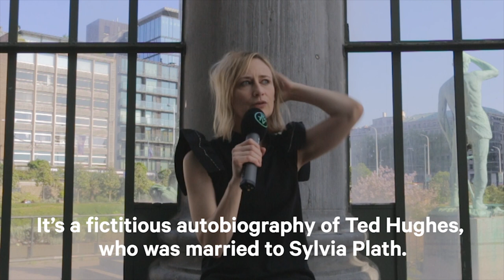STRANDED: Desert island essentials with Geike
When stranded on a desert island Geike would watch ‘The Straight Story’ over and over again to put things into perspective. Discover what else keeps her going. Geike is playing Rock Werchter 2019 on Thursday 27 June on The Slope!